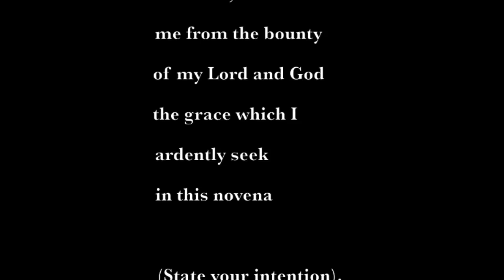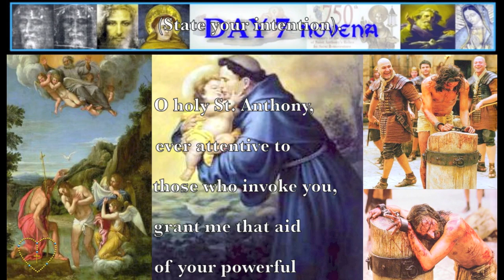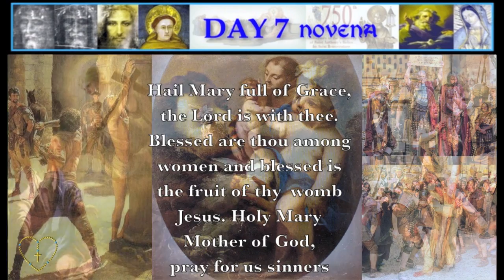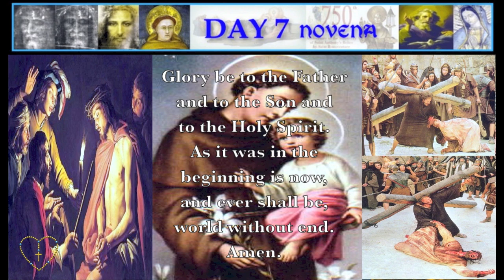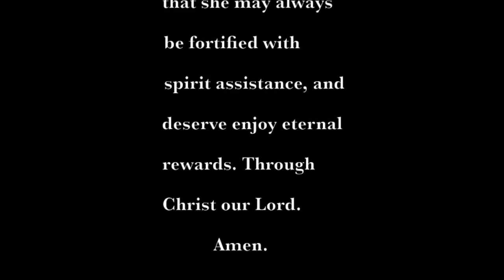St. Anthony of Padua Day 7 Novena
Anthony was born at Lisbon, in Portugal, of noble parents, who brought him up in the love of God. Whilst he was still a youth, he joined the institute of the Canons Regular. But when the bodies of the five holy martyred Friars Minor, who had just suffered in Morocco for Christ's sake, were brought to Coimbra, the desire to be himself a martyr enkindled his soul, and he therefore passed over to the Franciscan Order. Presently, still urged by the same yearning, he had well nigh reached the land of the Saracens, when falling sick on the road, he was enforced to turn back; but the ship bound for Spain, was drifted towards Sicily.

From Sicily, he came to Assisi, to attend the General Chapter of his Order, and thence withdrew himself to the Hermitage of Monte Paolo near Bologna, where he gave himself up for a long while, to contemplation of the things of God, to fastings and to watchings. Being afterwards ordained Priest and sent to preach the Gospel, his wisdom and eloquence drew on him such marked admiration of men, that theSovereign Pontiff once, on hearing him preach, called him "The Ark of the Covenant." Chiefly against heresies did he put forth the whole force of his vigour, whence he gained the name of "Perpetual hammer of heretics."

He was the first of his Order, who, on account of his excellent gift of teaching, publicly lectured at Bologna on the interpretation of Holy Scripture, and directed the studies of his brethren. Then, having travelled through many provinces, he came, one year before his death, to Padua where he left some remarkable monuments of the sanctity of his life. At length, having undergone much toil for the glory of God, full of merits and conspicuous for miracles, he fell asleep in the Lord, upon the Ides of June, in the year of salvation, one thousand two hundred and thirty one. The Sovereign Pontiff, Gregory the Ninth, enrolled his name among those of Holy Confessors.